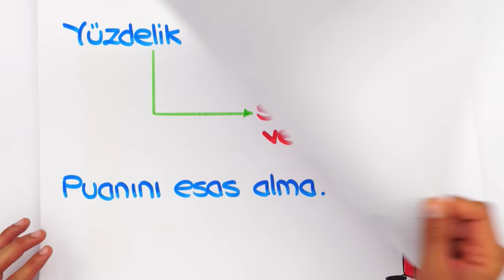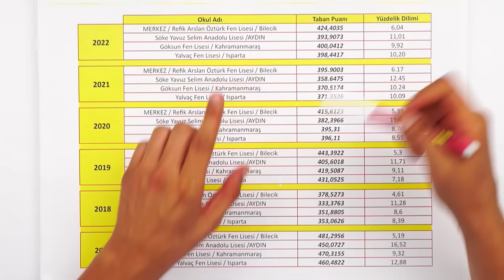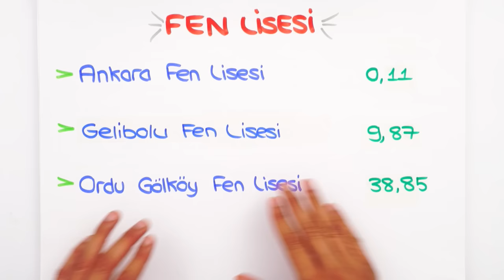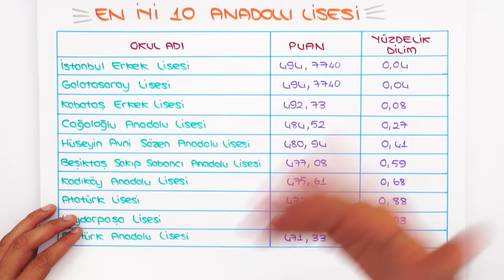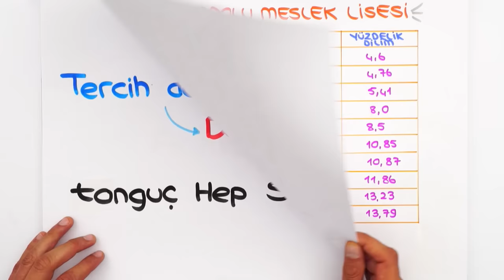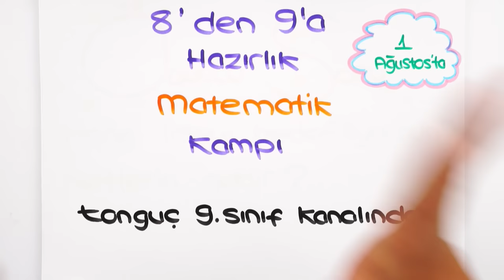LGS’de Okul Puanları Düşer mi❓ Taban Puan mı Yüzdelik Dilim mi❓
LGS2023 sonrası okul puanları düşer mi? Sıralamalar nasıl olacak? İstediğim okula gidebilir miyim? Hepsi ve daha fazlası için bu yayını sakın kaçırma!